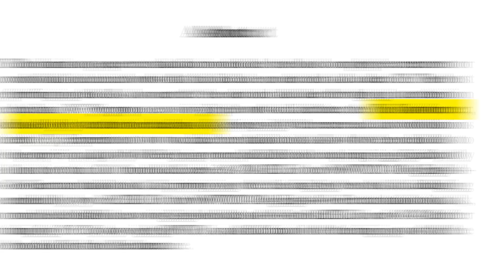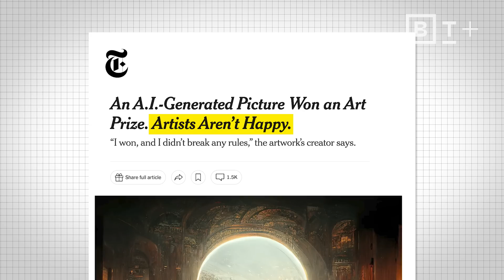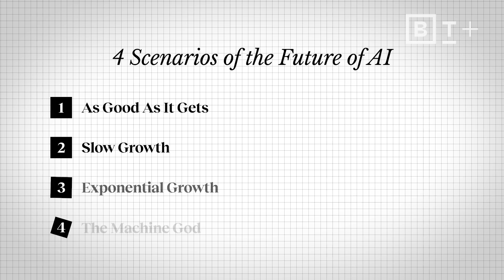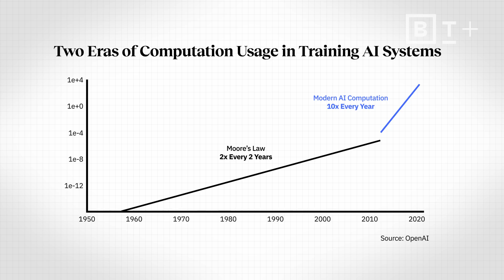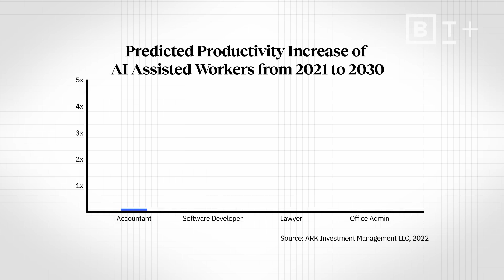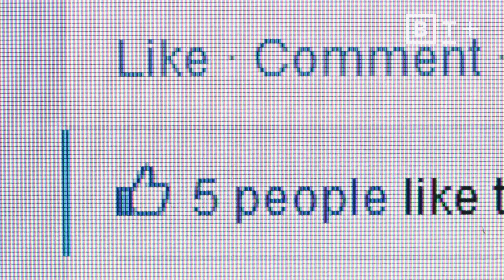Wharton professor: 4 scenarios for AI’s future | Ethan Mollick for Big Think+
Wharton professor Ethan Mollick explains why “co-intelligence” may be the future of AI.

Ethan Mollick, professor at the Wharton School of the University of Pennsylvania and author of "Co-Intelligence: Living and Working with AI," explores the impact of AI on our work, creative endeavors, and overall lives.

AI is reshaping our understanding of humanity and intelligence, evolving from simple prediction tools to sophisticated large language models, but how do we keep it from dooming us all? Should we be more afraid of it, or are we actually in control? Mollick proposes four most likely predictions of our future with AI –  As Good As It Gets, Slow Growth, Exponential Growth, and The Machine God – and explains the likelihood and potential results of each one.

Mollick stresses the importance of using AI as a supplemental tool to enhance your performance, not as something that will replace you entirely. According to Mollick, AI is here to stay, and it’s up to us to decide how it is used now, and in generations to come. Our choices today will shape the trajectory of AI and determine whether it becomes a force for good or a source of existential risk.

About Ethan Mollick:

Ethan Mollick is a professor of management at Wharton, specializing in entrepreneurship and innovation. His research has been featured in various publications, including Forbes, The New York Times, and The Wall Street Journal. He is the creator of numerous educational games on a variety of topics. He lives and teaches in Philadelphia, Pennsylvania.

Purchase his most recent book, Co-Intelligence: Living and Working with AI